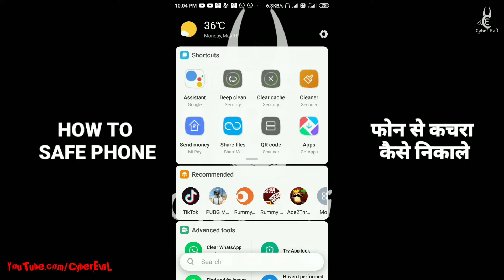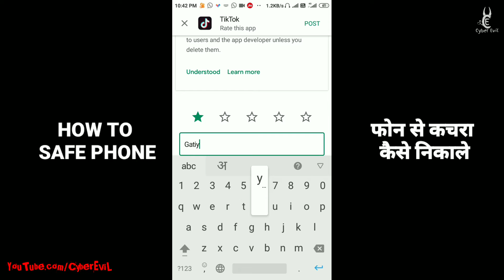CyberEviL Horror Stories Ep:- How to Remove And Rate App On Play Store | Tik tok vs Youtube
CyberEviL Horror Stories Ep:-
How to Remove And Rate App On Play Store,Tik tok vs Youtube,फोन से कचरा कैसे निकाले

Ghost stories / mysterious facts मिलते hi रहे. |
धन्यवाद |

1. Like this video
2. Coment on this video

fearful stories.
Note :-

Voice By : - CyberEviL
written & Edited By : - CyberEviL
Horror Stories Like:-
Bhootiya Kahaniya,
Ghost Stories,
Horror Stories,
Bhooto Ki Kahaniya,
Dream Stories TV,
Bhootiya Kahaniya,
Darawani kahaniya,
Dream Stories Horror,
Bhootiya Kahaniya,
Hindi horror story,
Haunted Stories,
Dream Stories TV,
Motivational Stories,
Horror stories in hindi,
Dream Stories Horror,
Koo koo tv hindi horror story,
Chudail Ki Kahaniya,
Khooni Monday,
Network 33,
Make Joke Horror,
InDark,
Creepy pasta,
Ek kahani Aisi Bhi,
Animation fever,
Zara Khoff Se Suno,
CyberEviL,
Powered By:
CyberEviL